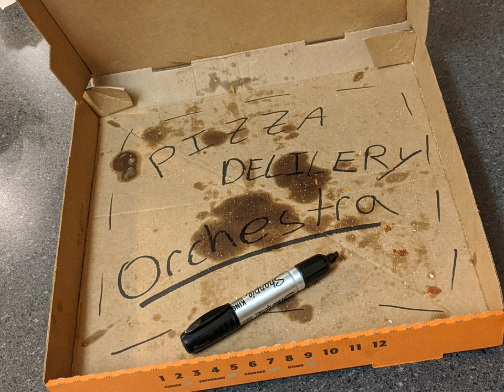Pizza Delivery Orchestra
What it is like when the delivery driver knocks with the pizza you ordered.